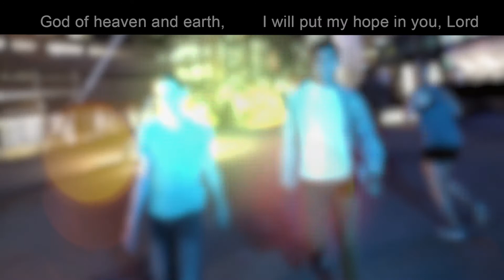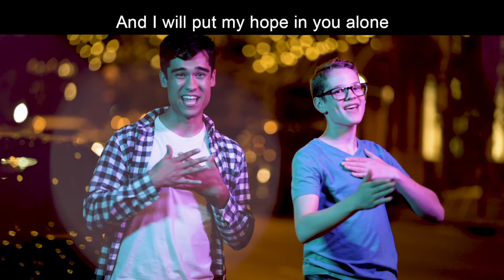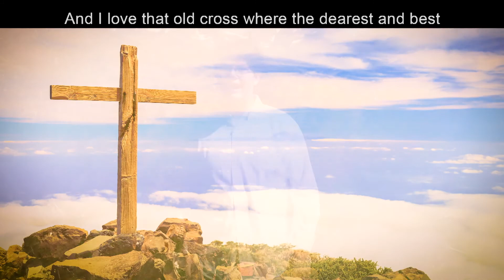VBS Welcome | Songs Day 4